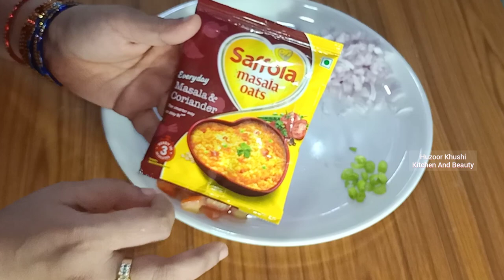ओट्स आमलेट|oats Recipes |weight Lose Recipes Indian |Huzoor Khushi Kitchen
Hello everyone 😊

Oats omelette, oats recipes for breakfast, weight loss recipes Indian, weight loss recipes, healthy recipes,easy recipes, healthy breakfast, healthy breakfast ideas,
oats recipe, oats recipe for weight loss,new breakfast recipe, oatmeal recipe,

Hi Friends 🙋

Huzoor Khushi kitchen and Beauty

Friends I keep posting recipes on my channel.
I will show you every recipe in Telugu and Hindi languages.

I am also a beautician,
So I will make good beauty pack beauty tips for you and put videos.

I also post beauty videos in Hindi and Telugu languages.

I also focus on hairstyles.

I love to Naats sing so I will keep sharing those videos with you too.

   Take care 🌹🌹🌹🌹🌹